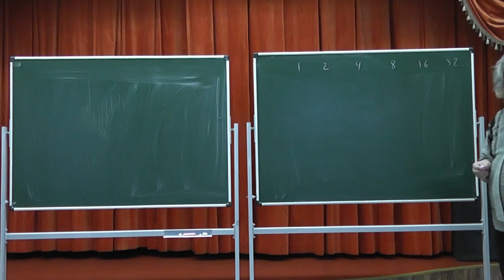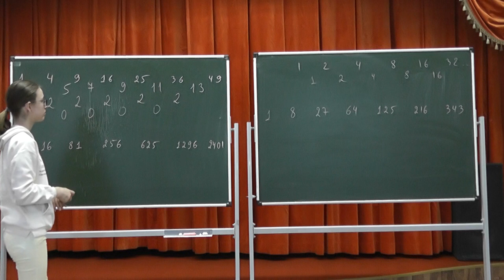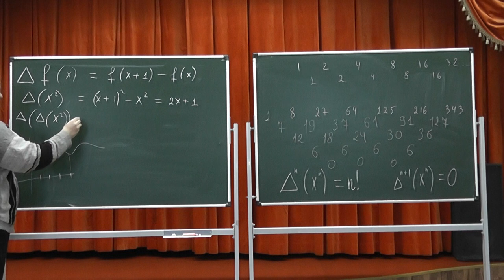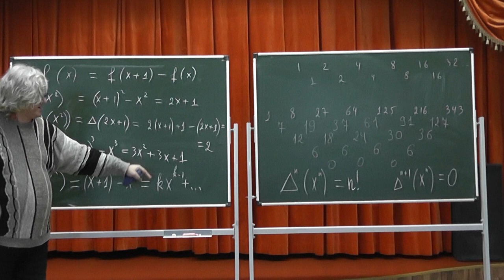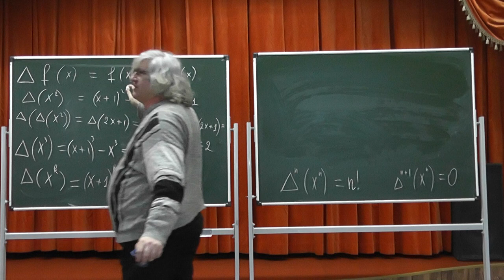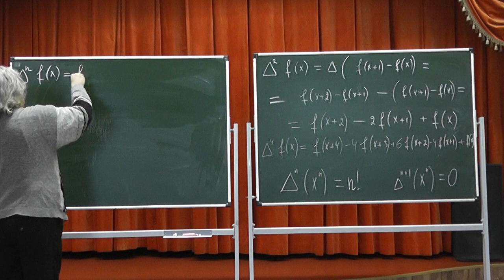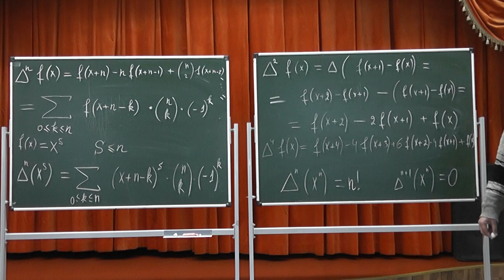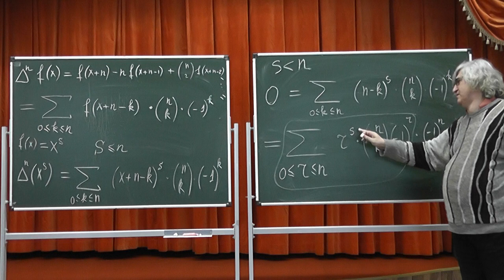71 Конечные разности